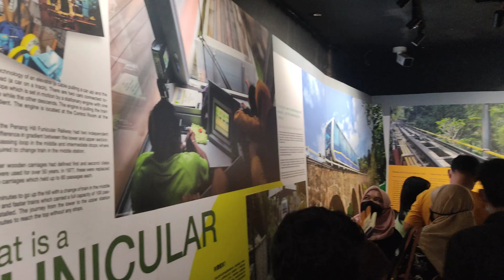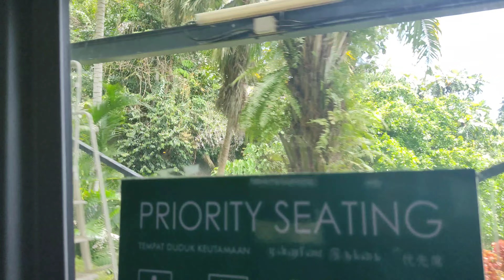BUKIT BENDERA (Penang Hill) MAC 2023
Bukit Bendera atau Penang Hill di Pulau Pinang